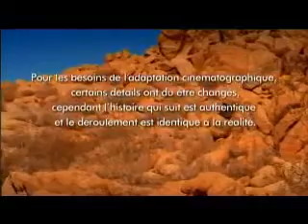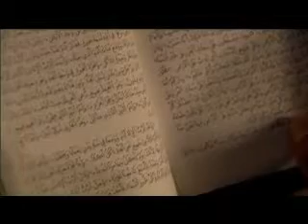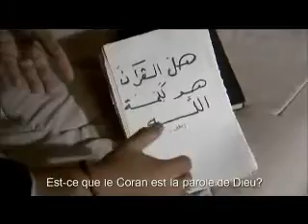l''histoire de Khalil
témoignage de conversion musulman en CHRIST.